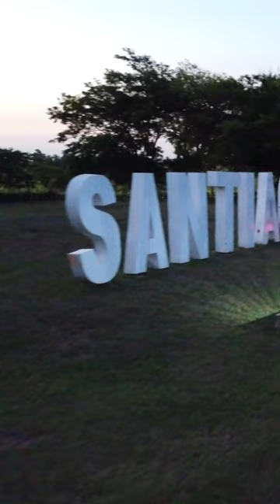Fiesta de la tradición gaucha en Paraguay, la fiesta de la tradición misionera en Santiago Misiones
¿Conoces la Fiesta Tradicional Gaucha más importante del Paraguay?

Santiago, Misiones te espera para una gran celebración.

Es una de las fiestas más tradicionales de Sudamérica.